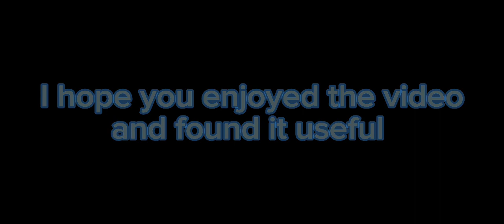Hotrod 10k in City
Hello guys! Today I got a hard 10k in city map. It's a good record for me so I decided to upload it. I thought that I'm not uploading many videos so it is also a reason to upload it. I hope you find this video useful and helpful. Sorry for some bad quality video and also sorry for really bad editing. I didn't spend much time on editing so it doesn't look like a good video. But still I did some work on editing. I hope you liked the video.